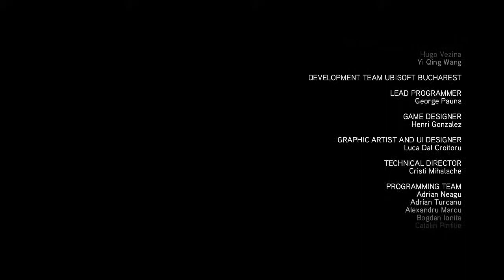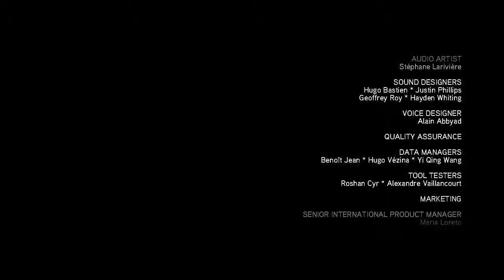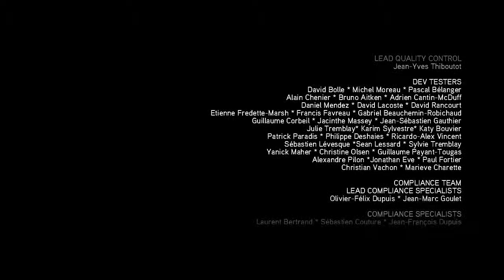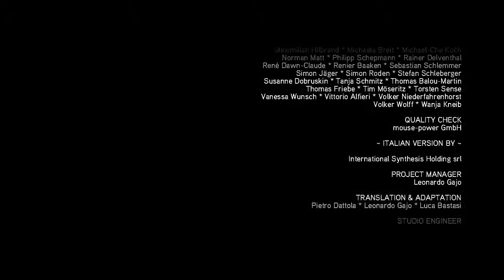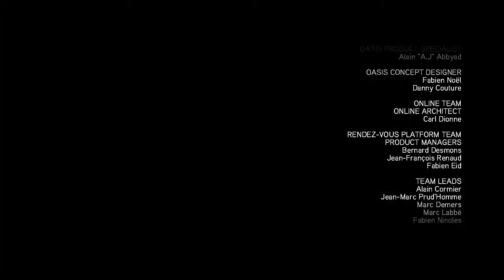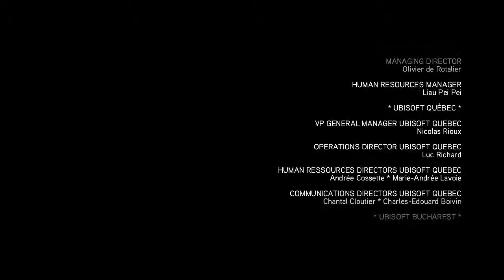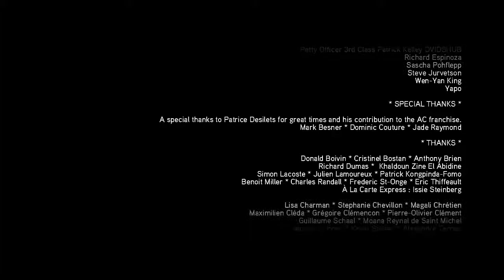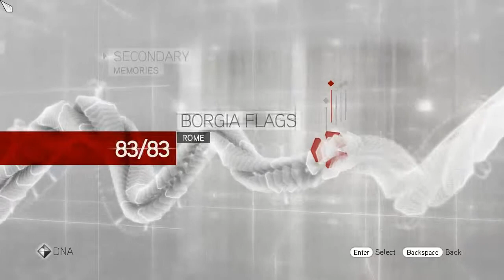Assassin's Creed Brotherhood playthrough #98: Hi-tech Parkour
And Juno keeps telling you how stupid you are.  Also, stabbing someone in the intestines usually doesn't kill them.